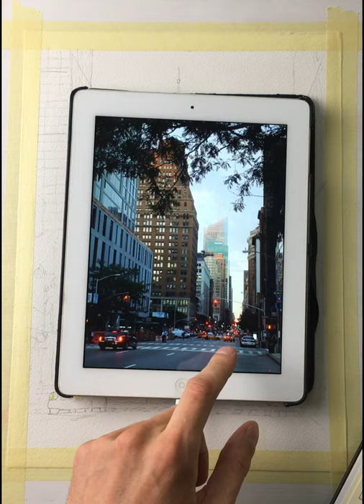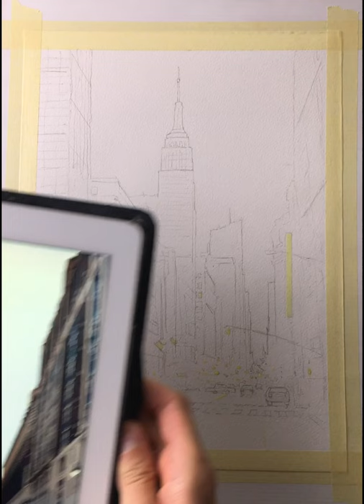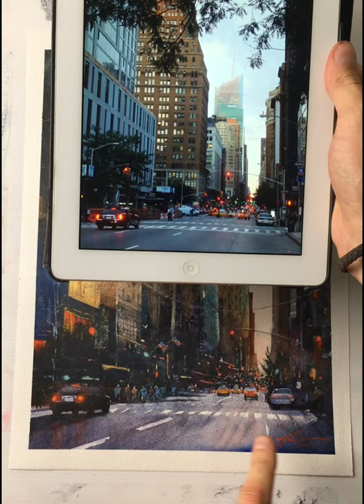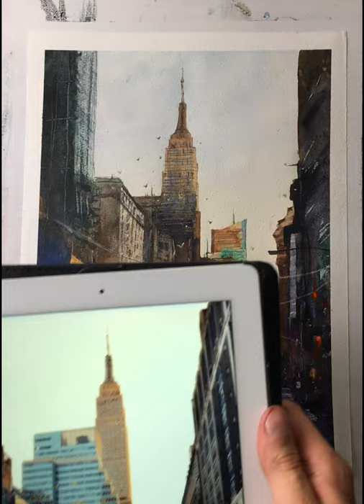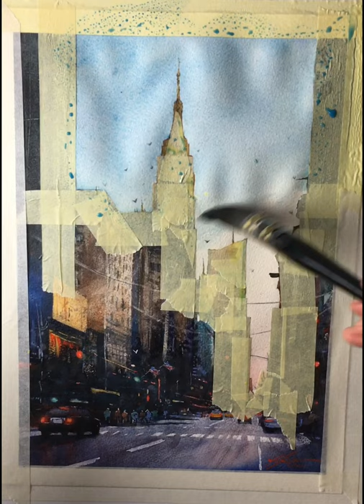Watercolor New York City Sunset STEP by STEP Painting Tutorial NYC Scene Lesson Full Demo Techniques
In this step by step watercolor painting tutorial we will learn how to paint a vibrant New York City scene. Very grateful for you joining me here!
You're welcome to paint along or just watch. I recorded the whole painting process, so you're welcome to fast forward or skip to different parts of the demonstration.

I use Arches ‘NOT’ (Cold pressed) watercolour paper.

I'm always striving to develop my style. My main influences are works from Alvaro Castagnet, Chien Chung Wei and Joseph Zbukvic.

-Will

JOIN THE WILLELLISTONSTUDIO COMMUNITY AND SHARE YOUR PAINTINGS